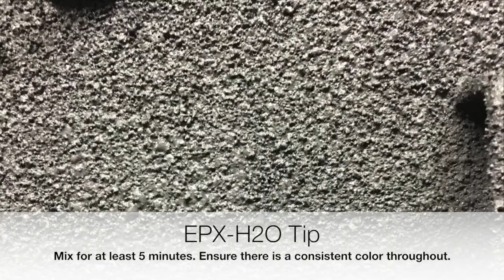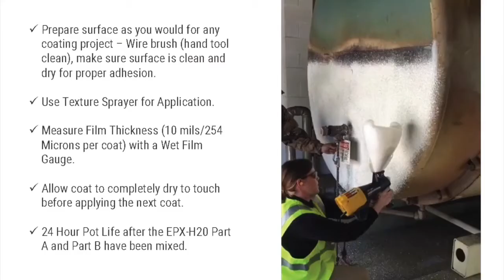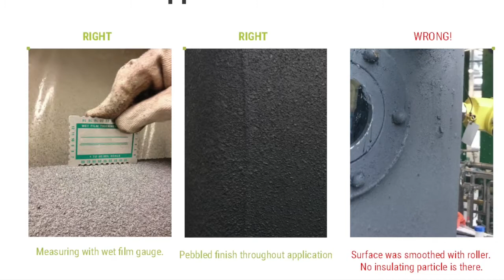Thermal Insulating Coating Application Syneffex™ EPX H2O Mixing Application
See how easy mixing & application is with Heat Shield™ EPX-H2O insulation coating.  Spray on this insulating paint with a texture sprayer.

This patented technology is one of a kind and designed to be easy to deploy and last for a decade or more with no maintenance. The video will take you through mixing this 2-part thermal insulating paint and applying it with an inexpensive texture sprayer. The insulating coating can even be applied while your equipment is running, as you'll see in this application where it is used to insulate a boiler for energy savings.

Proven to solve the most difficult energy efficiency, corrosion, CUI, and safe touch problems of factories and industries. Technology Patented Worldwide

Heat Shield™ EPX-H2O is a powerful 2-part water based reactive prepolymer that provides thermal insulation for applications where superior performance is needed. It has excellent splash resistance to chemicals. Heat Shield™ EPX-H2O is splash resistant to: 98% sulphuric acid, ammonia, bleach, and other acids, bases and fuels.

BENEFITS:

* Thermal Insulation
* Energy Savings
* Corrosion Prevention
* Moisture Resistant
* Safe Touch Solution
* Chemical Resistant
* Abrasion Resistant
* 10 Year Warranty | Maintains Performance Over Lifespan
* Easy to Apply – Tough & Durable
* Use on Surfaces up to 400F/204C

PERFECT FOR:

* Steam Pipes | Pipe Insulation
* Dye Pots
* Boilers | Boiler Insulation
* Textile Equipment
* LNG Tanks | Tank Insulation
* Marine HFO Systems
* Heat Exchangers
* Dryer End Covers
* Fuel/Chemical Storage Tanks
* Other Hot and Cold Process Equipment